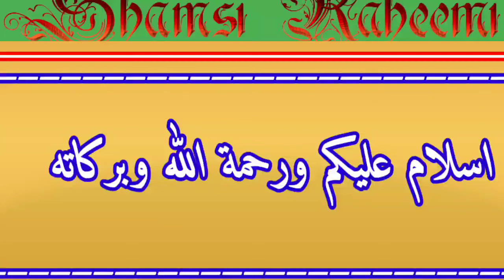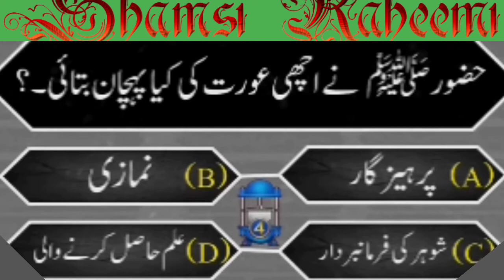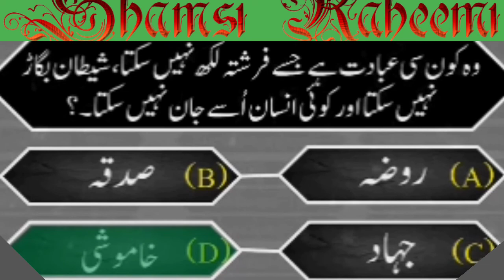good woman identity | achi aorat ki pehchan | کل قیامت کے دن سب سے پہلے کس چیز کا سوال کیا جائے گا ؟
اچھی عورت کی پہچان کیا ہے
دلچسپ سوالات
کیا ملتے ہیں آپ کے ان سے خیالات
what is the mark of a good woman
world of questions
Knowledge
world of knowledge
increase your knowledge
sharpen your mind
Islamic knowledge
اسلامی معلومات
اسلامی سوالات
اسلام کے متعلق سوالات
اچھے سوالات
good questions
questions related to islam
islamic question
Biography Quiz